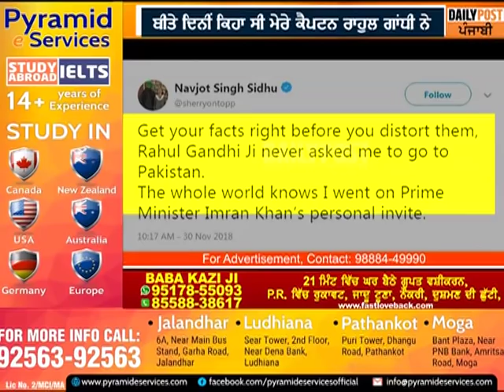ਬਦਲੇ-ਬਦਲੇ ਨਵਜੋਤ ਸਿੰਘ ਸਿੱਧੂ, ਇੱਕ ਦਿਨ ਦੇ ਅੰਦਰ ਹੀ ਰਾਹੁਲ ਗਾਂਧੀ ‘ਤੇ ਬਦਲਿਆ ਬਿਆਨ...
ਬਦਲੇ-ਬਦਲੇ ਨਵਜੋਤ ਸਿੰਘ ਸਿੱਧੂ, ਇੱਕ ਦਿਨ ਦੇ ਅੰਦਰ ਹੀ ਰਾਹੁਲ ਗਾਂਧੀ ‘ਤੇ ਬਦਲਿਆ ਬਿਆਨ... Daily Post Punjabi